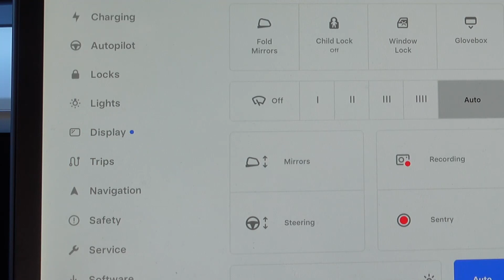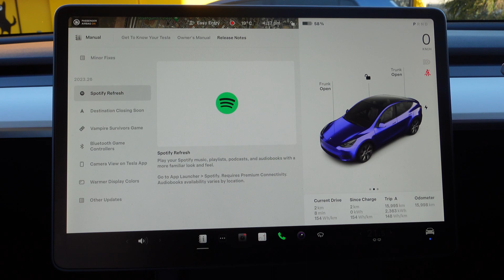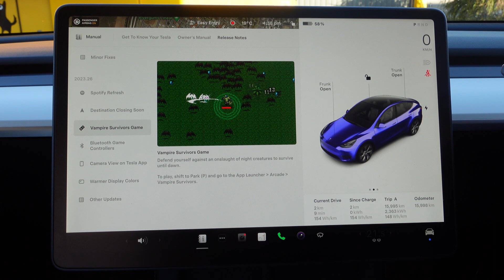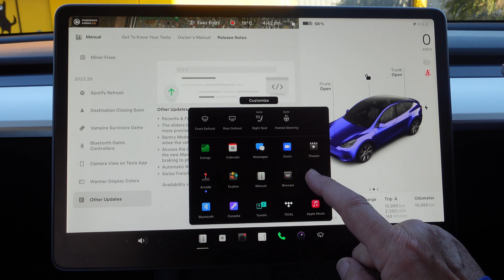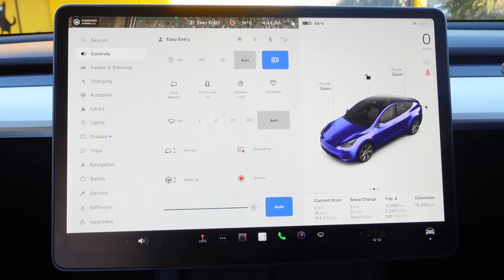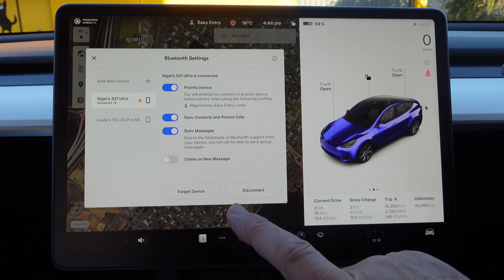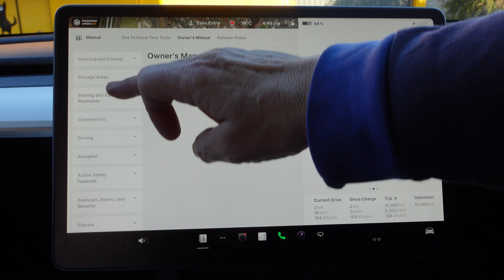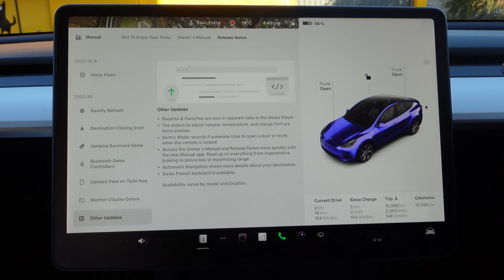Tesla 2023 26 software update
Update 2023.26 is rolling out and it has many interesting and useful features.  Tesla vehicles just keep on improving, adding new features.  What other car can claim this sort of rapid improvement?